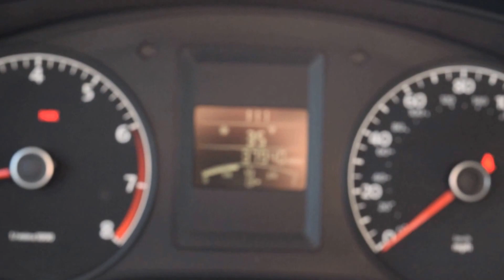2014 Volkswagen Jetta S LHM VW Lakewood PV6763